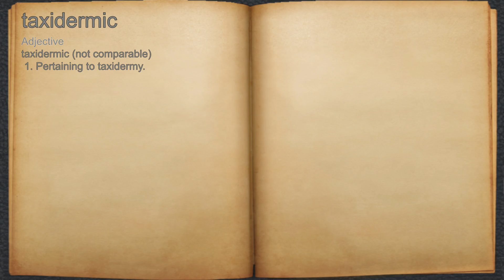What does taxidermic mean?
A spoken definition of taxidermic.

Intro Sound:
Typewriter - Tamskp